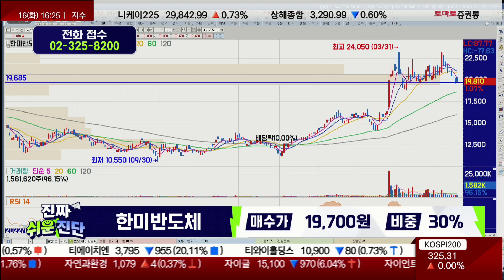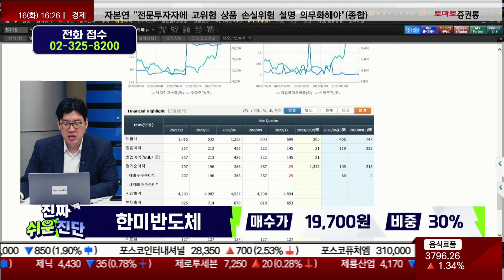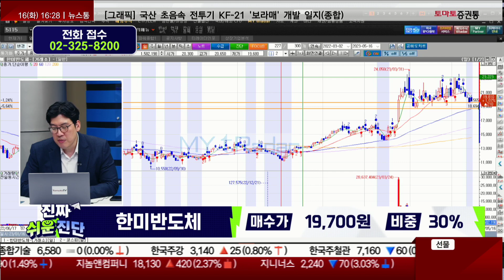챗GPT 투자 확대, 고대역폭메모리(HBM) 수요 증가 / 한미반도체(042700) / [지문상 차장(유안타증권)_진짜 쉬운 진단]